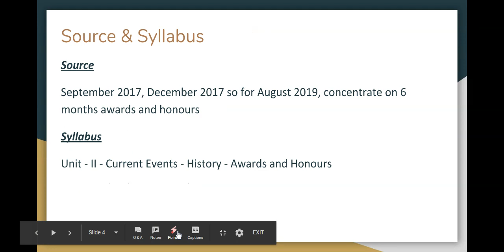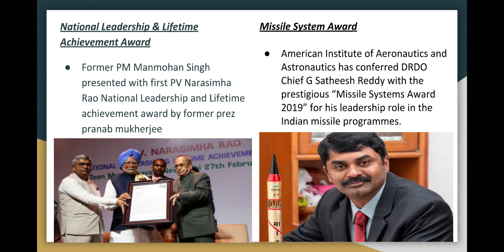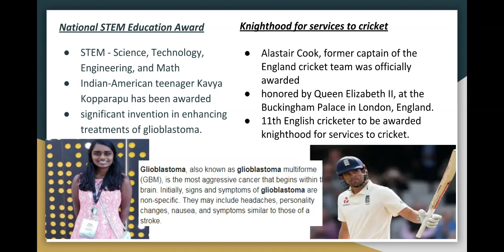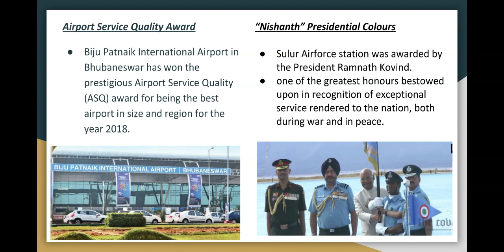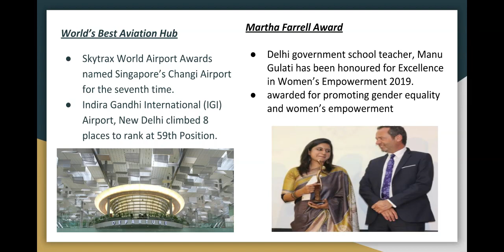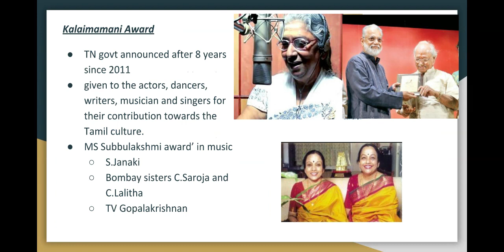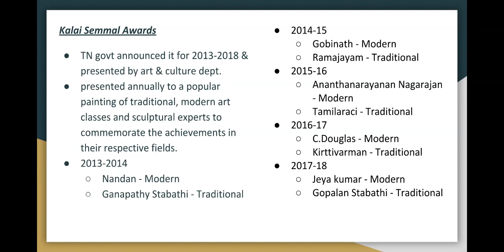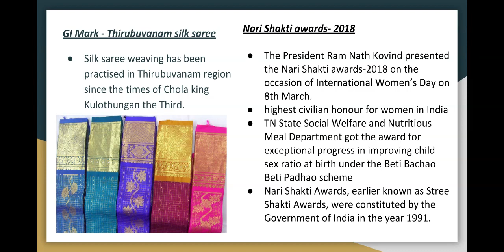Cover the TNPSC Syllabus "Awards & Honours" for GROUP-2A - March 2019 Part I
103. Which city received India’s first UNESCO Heritage city certificate in September 2017?
A. Puri
B. Kanchipuram
C. Aurangabad
D. Ahmadabad

177. The Writer of the Novel “Dukkam Sukkham” who has been chosen for the Vyas Samman 2017 is Mr/Mrs
A. Surindar Verma
B. Sunita Jain
C. Mamta Kalia
D. Kamal Kishore  Goyenka

Source
September 2017, December 2017 so for August 2019, concentrate on 6 months awards and honours

Syllabus
Unit - II - Current Events - History - Awards and Honours

Topics Covered
- National Leadership & Lifetime Achievement Award
- Missile System Award
- Green Era award for sustainability
- Best Bank Award
- National STEM Education Award
- Knighthood for services to cricket
- Airport Service Quality Award
- “Nishanth” Presidential Colours
- Kusumagraj Rashtriya Sahitya Puruskar
- Excellent Corporate Governance Award
- World’s Best Aviation Hub
- Martha Farrell Award
- Kalaimamani Award
- Kalai Semmal Awards
- GI Mark - Thirubuvanam silk saree
- Nari Shakti awards- 2018